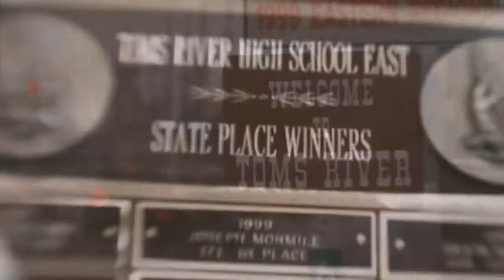FRANKIE "THE ANSWER" EDGAR HIGHLIGHTS [By Vol9l]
Frank James "Frankie" Edgar (born October 16, 1981) is an American mixed martial artist who competes as a featherweight in the Ultimate Fighting Championship and is a former UFC Lightweight Champion.